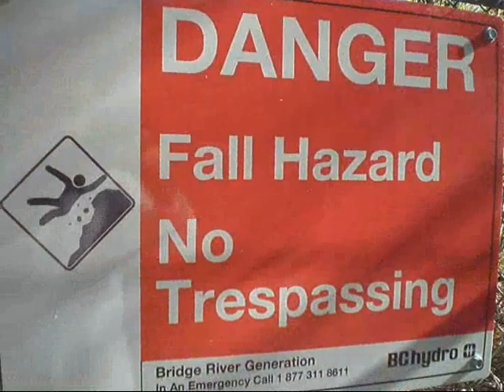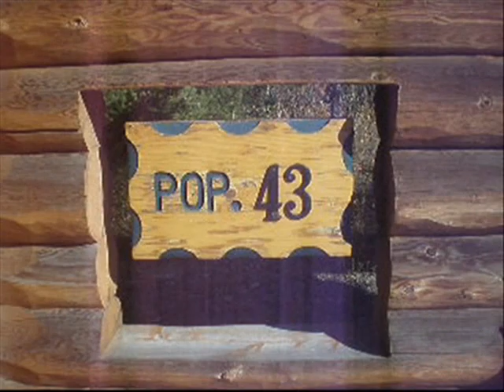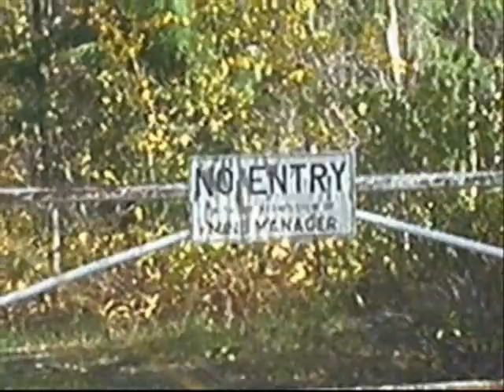Old Man McGillicuddy Part One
The terrifying tale of Old Man McGillicuddy--Part One